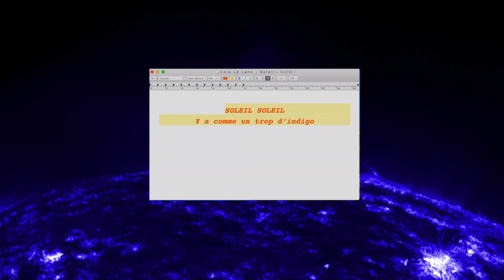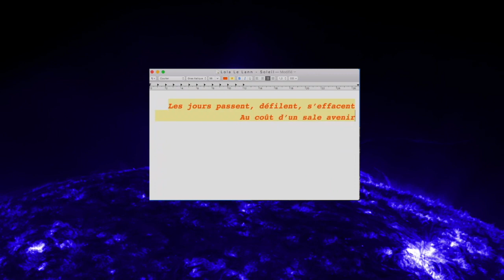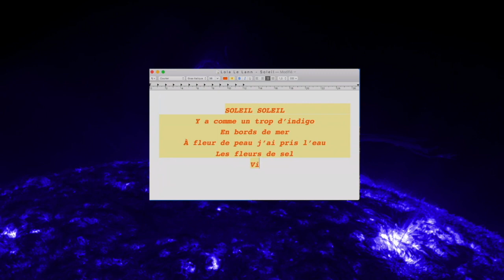Lola Le Lann - Soleil (Réinterprétation)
Je ne dispose d’aucun droit sur le morceau, j’ai juste voulu le réinterpréter à ma façon, il n’est ni mixé ni masterisé, les percussions sont celles du morceau original, les lyrics ceux de la vidéo originale.

Producteur morceau original: Spookland Records

Motion Design clip original by Quenny